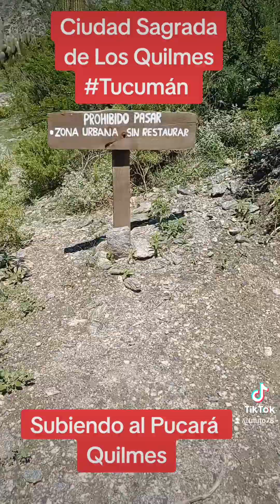Subiendo Al Pucará en La Ciudad Sagrada de Los Quilmes 🌵🌞🇦🇷🌵🔥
Para quién Nunca pudo visitar La Ciudad Sagrada de Los Quilmes les Recomendamos que Lo Hagan, que tengan su Experiencia con Lo Ancestral y con Respeto por Sus Creencias puedan disfrutar de una Recorrida Maravillosa e inolvidable.